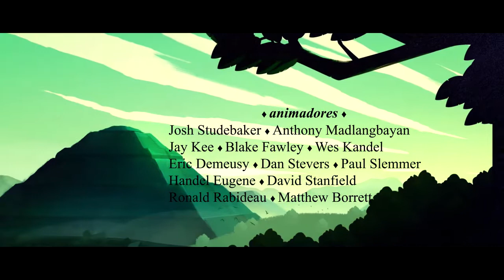Vitória - Banda Optar (Zelukii Remix)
ZelukiiOFFICIAL -

Conheça nossos projetos:
Toni Souza (Toni Produções)

Música Gospel Eletrônica 2017